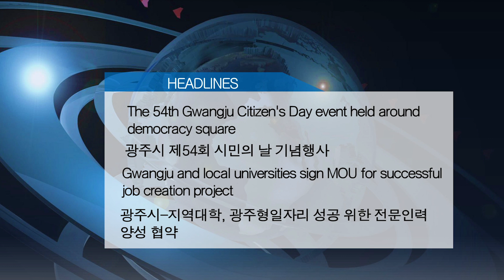GFN Local Radio / GFN News 190524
GFN NEWS TONIGHT/ FM98.7 광주 FM93.7 여수